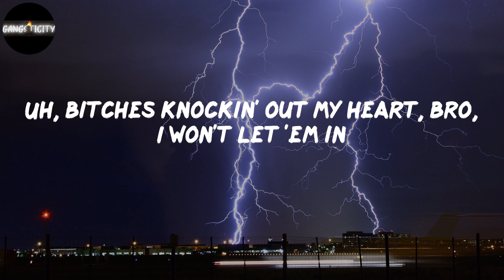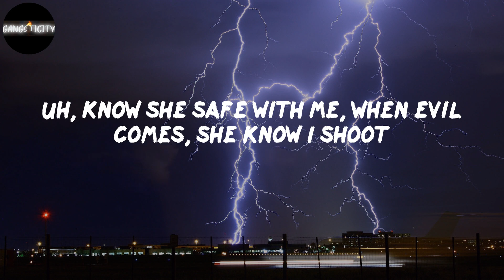Nardo Wick - Wicked Witch (Lyrics)